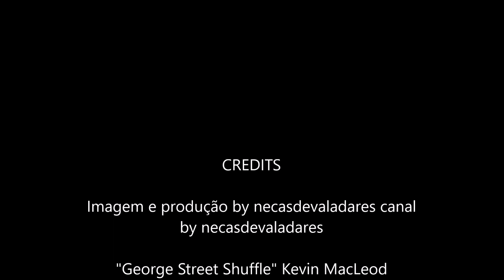Receita de empadão de bacalhau by necasdevaladares